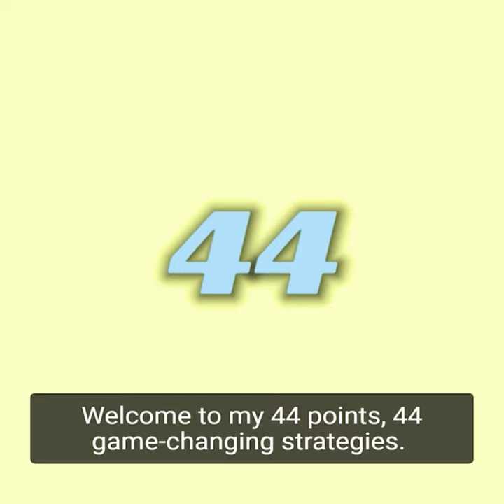44 Game-Changing Football Tips by Coach Tony Franklin: Players in Best Positions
Coach Tony Franklin continues his series 44 Points, 44 game-changing football coaching tips. This week, Coach Franklin walks you through Points #19: Players in Best Positions

44 is Tony’s lucky number. It’s helped him come a long way, and now it can take you places, too. It’s our way of putting powerful, time-tested coaching tips that can be applied both on and off the field into the hands and onto the fields of deserving high school football coaches and their players. Sign-up for our newsletter today and receive 44 Points absolutely free!